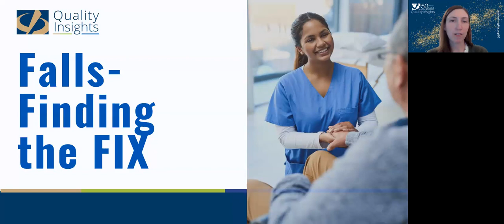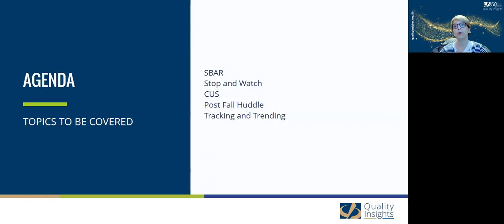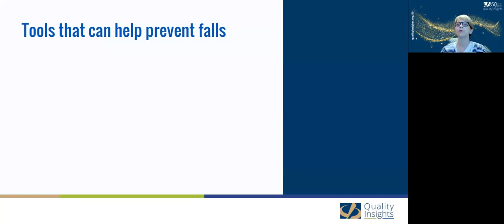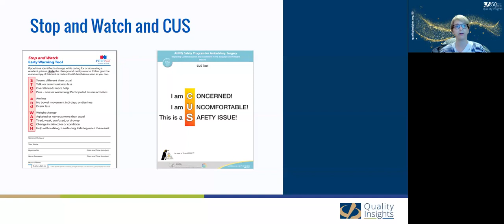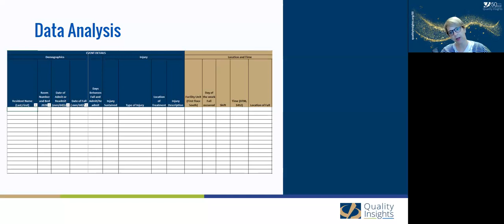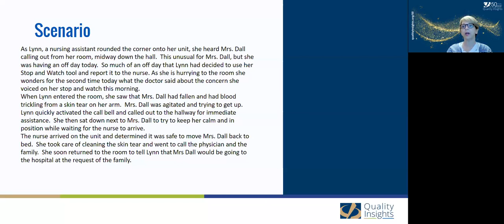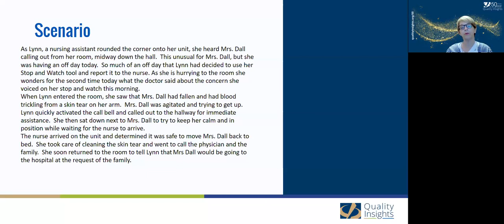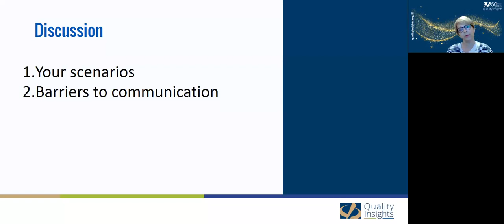Falls: Finding the Fix (June 7, 2023 Webinar)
One of the most effective ways to improve patient safety in nursing homes is reducing falls. How can this be done? In today's webinar, we'll discuss communication methods facilities can implement to reduce falls that lead to emergency room visits and hospitalizations.

We're joined by Patty Austin, Quality Improvement Specialist at Quality Insights.

This material was prepared by Quality Insights, a Quality Innovation Network - Quality Improvement Organization under contract with the Centers for Medicare & Medicaid Services (CMS), an agency of the U.S. Department of Health and Human Services (HHS). Views expressed in this material do not necessarily reflect the official views or policy of CMS or HHS, and any reference to a specific product or entity herein does not constitute endorsement of that product or entity by CMS or HHS. Publication number 12SOW-QI-GEN-060823-CC-B